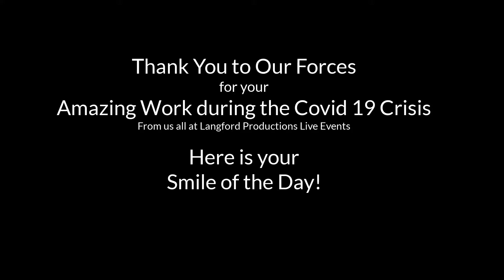Forces Smile of the Day 22 Langford Productions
Bit of Magic to brighten up your day. You can book this lady for your events. She has performed at many military bases for us and always brings the house down!